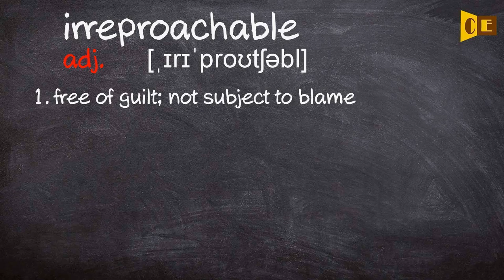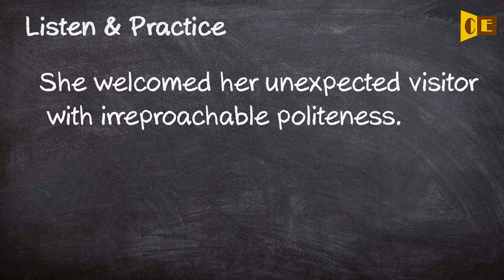Irreproachable Pronunciation, Paraphrase, Listen & Practice